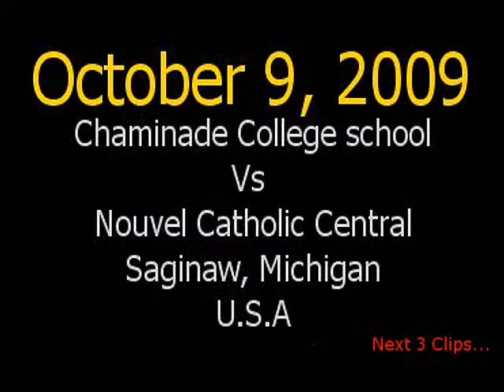Habib Sesay DB/LB Chaminade College Highlights